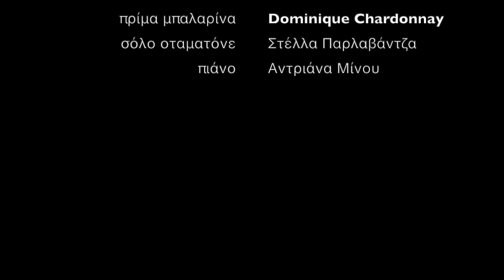Dying Swan Ballet– Cabaret Potpourre @ Red Jasper [Athens, GR]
Principal Otamatone: Stella Parlavantza
Prima Ballerina: Dominique Chardonnay
Piano: Andriana Minou